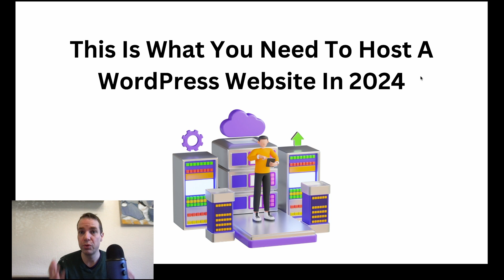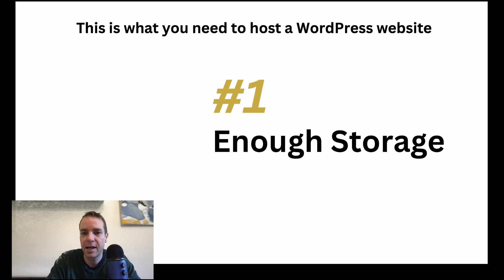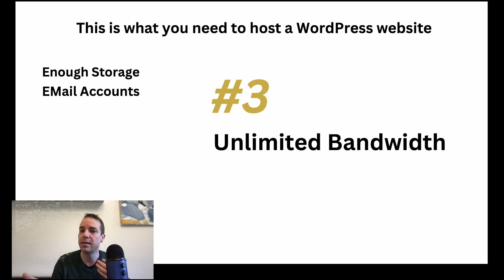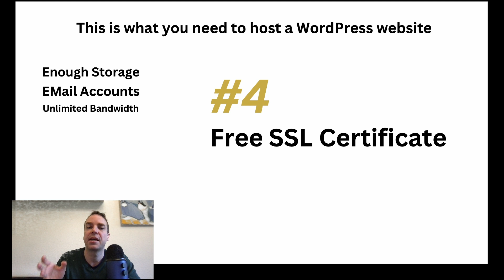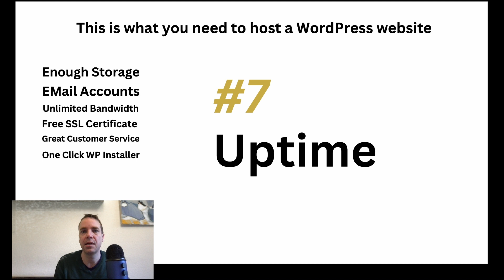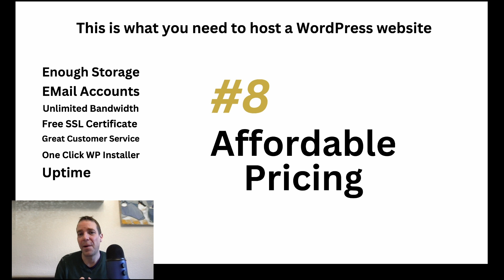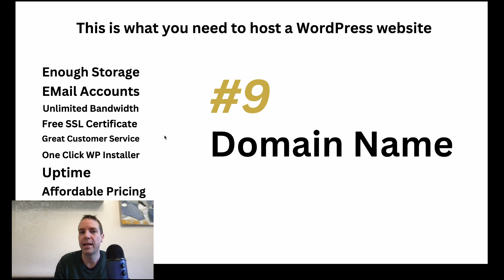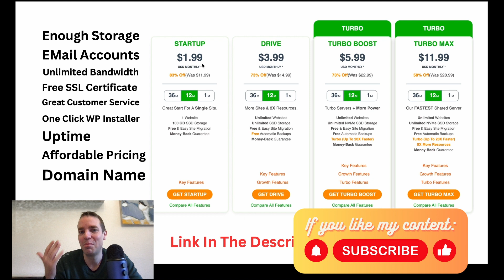Unveiling the Best Website and WordPress Hosting for 2024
In this video, I would like to show you what you need to create your new website or online shop. I'll show you exactly what you need to pay attention to when choosing the right WordPress hosting service. I'll also show you which features are important and which features you don't need.

No matter whether you want to create a WordPress website or create your own online shop. You need a good hosting company to store all your website data and make it available on the internet.

There are very big differences in functionality and price differences between the different hosting companies. Here I will explain to you from my experience what is important and what you don't need. I will also explain to you how much money you have to spend to host your website or eCommerce store.

On this website, you will find cheap shared hosting plans on which you can create your new website or eCommerce store. Even the cheapest package is completely sufficient to create a website or an online shop!

👍 If you liked the video, I would be very happy if you give the video a "Like". ❤️